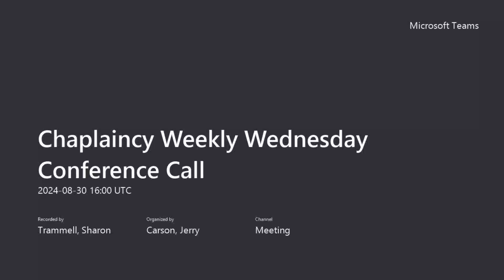UAW Int'l Chaplaincy WebEx. 8.30.24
Servant! Servant! Servant! Of The Most High God!!!